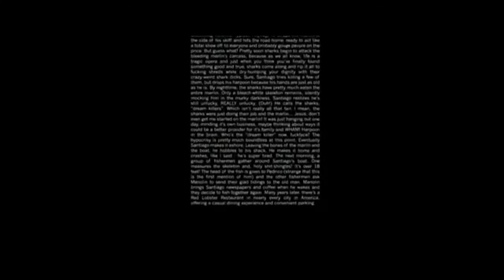Deadpool 2 HD Official Trailer Spot Special Cameo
2018 The Merc with the MOUTH returns.